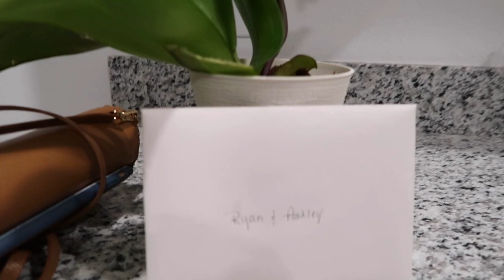MOVING VLOG! Last Day Working w/ My Salon Fam, Busy Packing, Getting Our House Keys Early